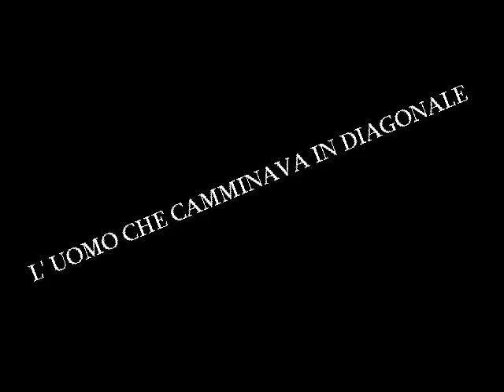L'UOMO CHE CAMMINAVA IN DIAGONALE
Finalmente è arrivato! Il più annunciato e atteso trailer della RdM Company.

FEATURED MUSIC:

"Running Against the Grain"
Franco Battiato
Ferro Battuto
Sony Records

"Serenata Immortale"
Immediate Music
Trailerhead
Imperativa Records

©RDM/RdM Company, 2010